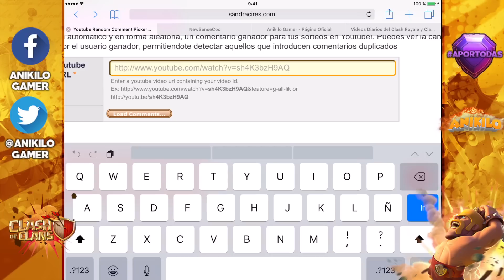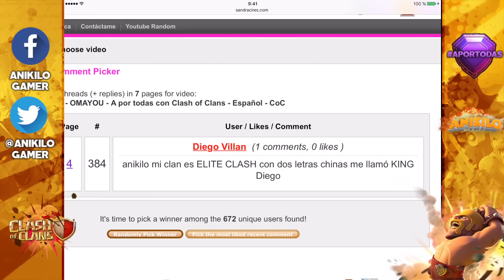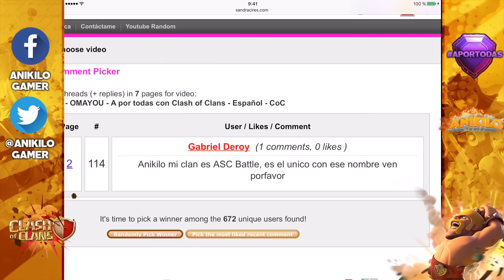PRUEBA TU CLAN #48 - ROYALEFAMILYTOP - A por todas con Clash of Clans - Español - CoC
Hoy es la actualización de CLash Royale! Pero un lunes es un lunes y toca prueba tu clan ;)
Apúntate dejando todos los datos de tu clan en un solo comentario

▄▄▄▄▄▄▄▄▄▄PREGUNTAS FRECUENTES ▄▄▄▄▄▄▄▄▄▄

- Lunes: PRUEBA TU CLAN.
- Miércoles: RETOS MIX y MAZOS MIX
- Jueves: ANIKILORESPONDE
- Viernes: ATACANDO TU ALDEA
- Domingo: ATAQUES DE LOS TOP Y A LOS TOPS
2 veces al mes TOP 5 ROBOS MILLONARIOS + PROMOCIÓN DE CLANES
- DIRECTOS: SÁBADOS, DOMINGOS Y CUANDO SURJA A LAS 16:00

Mi diseñador es Kino Artdesign y este es su twitter @kino_artdesign

- Utilizo un iPad Air, un iPhone 6S y un iPhone 5.

TheFatRat - Unity
Odjbox - Otto Croy
JPB - High
Dog_and_Pony_Show

* ¿CREADOR DEL RAP DE LA INTRO y OUTROS?

Imad Moreno, canal de youtube Canciones guapísimas!!

Clash of Clans y Clash Royale, son grades juego!